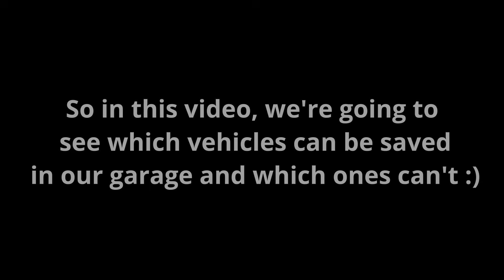Dude Theft Wars Which Vehicle Can We Keep inside our Garage !!! 🤔🤔🤔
(Android)
Dude Theft Wars Download (Current Play Store Version 0.9.0.9 A ) ⬇️ :

(iOS)
Dude Theft Wars Download (Current App Store Version 0.9.0.8 G  ) ⬇️ :